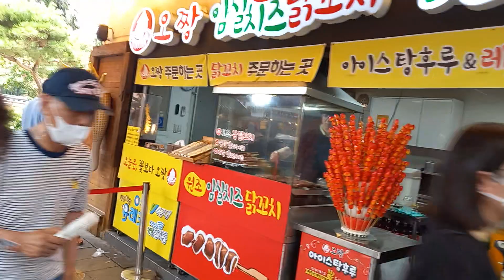2022년 8월 14일#전주한옥마을